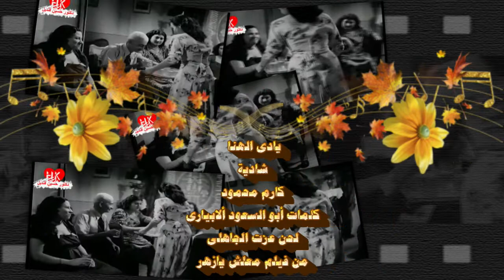أغنية يأدى الهنا لشادية وكارم محمود من كلمات أبو السعود الابيارى ولحن عزت الجاهلى (فيلم معلش يازهر)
شاديه)
يادي الهنا يادي الهنا
عقبال كده ألفين سنة يادي الهنا
ياوردتين ومفتحين يافلتين جوة جنينة
ياشمعتين ومنورين على الحبايب وعلينا
مبروك وسبع بركات إنشا الله
تفضلوا في تبات ونبات إنشا الله
دي العشرة الحلوة تخلي الدنيا جميلة تملي
والحب فيه كل الهنا
عقبال كده ألفين سنة
يادي الهنا
(كارم محمود)
ياليل ياليل ياعيني
الحب آه منه مهما يلوعنا
ما لناش غنى عنه ونصونه بدموعنا
ونصونه بدموعنا
ياللي قاسيت بالحب هواك وترد أشجانه
حرمت نوم عاشق حيران من بعد خلانه
دا الحب ضنى واسألني أنا
لو ذلني ألفين سنة
أصبر وأقول يادي الهنا يادي الهنا
كلمات: ابو السعود الابياري
ألحان: عزت الجاهلي
1950